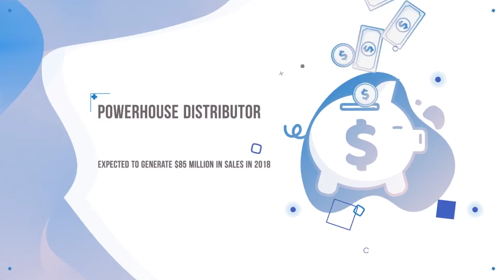This Week In Promo - May 14, 2018